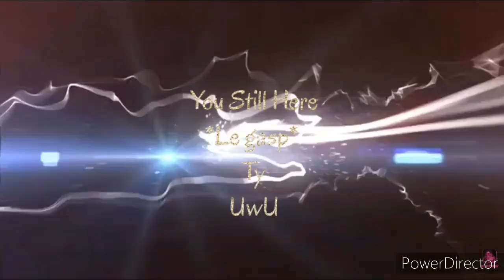Me and mah cousin in gl ;w; (Read desc or ill eat ur cookies)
REEEEEEEEEEEEEEEEEEEEEEEEEEEEEEEEEE SHE TOOK MY TEDDY REEEEEEEEEEEEEEEEEEEEEEEEEE